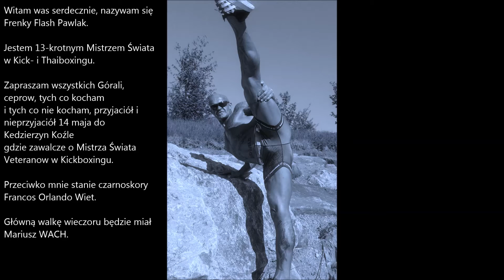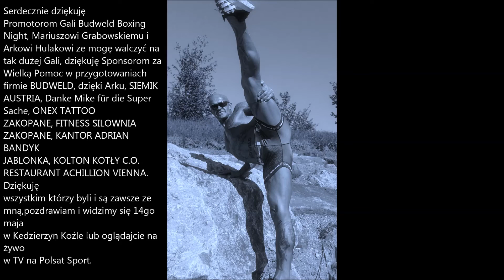Frenky "Flash" PAWLAK przed walka z Orlando Wiet